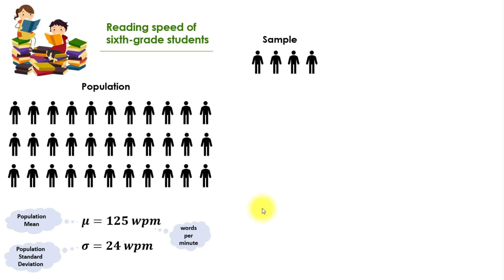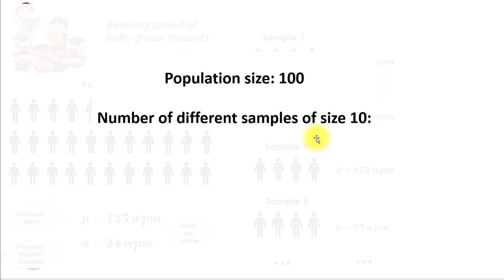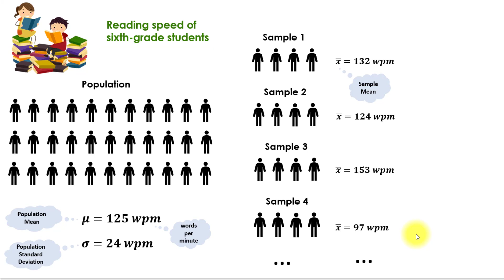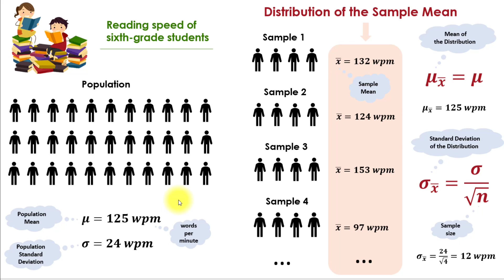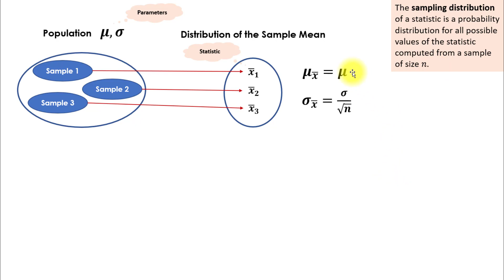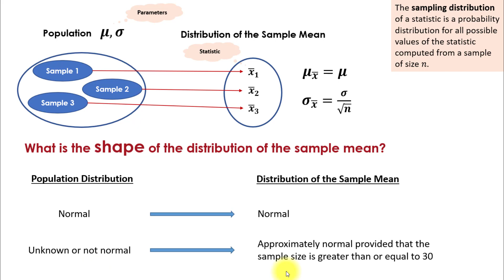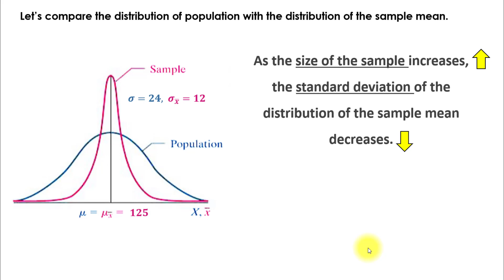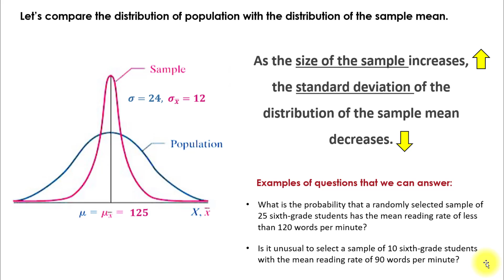Distribution of the Sample Mean. Introduction.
Get a better understanding of what the distribution of the sample mean is and its properties.